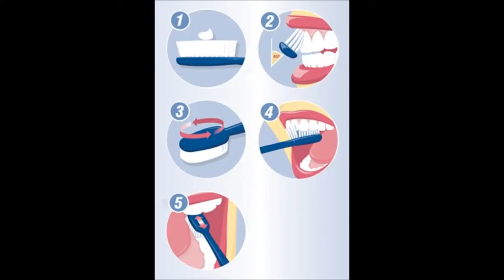Build a Snowman - Song (Shenanigans 5 Remix)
The best line: BUILD A SNOWMAN

Intro Animator:
Jender

Intro Font:
JACK FROST